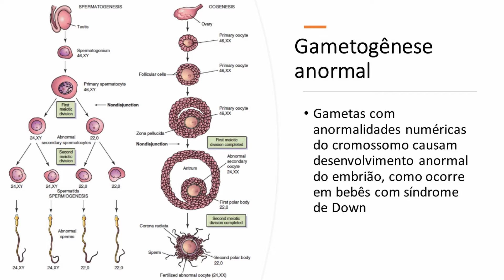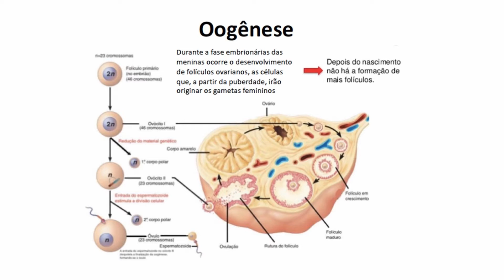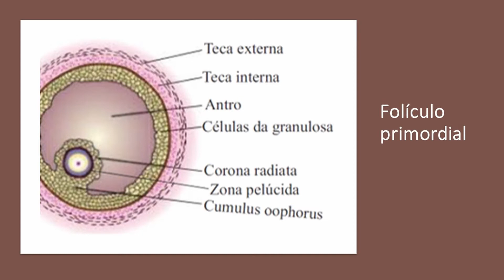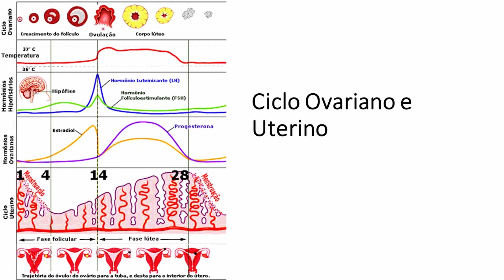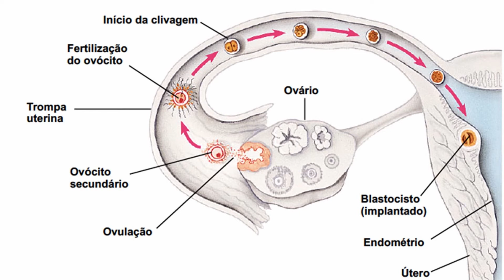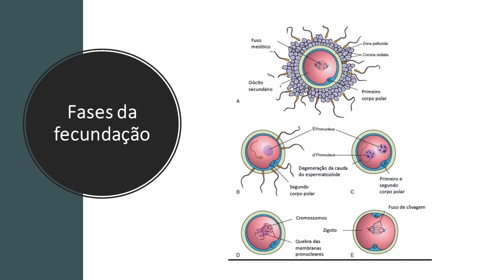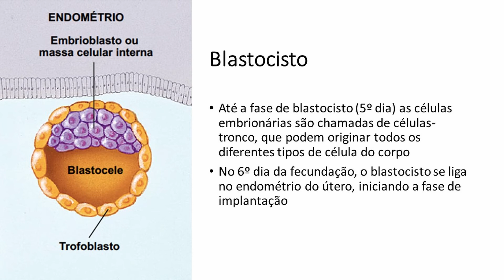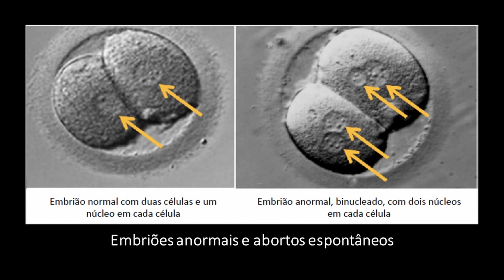CONCEPÇAO E DESENVOLVIMENTO PRÉ-NATAL (PARTE 1)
Concepção e desenvolvimento pré-natal  (Parte 1) - Ginecologia e Obstetrícia
Profª Maria Helena Bastos